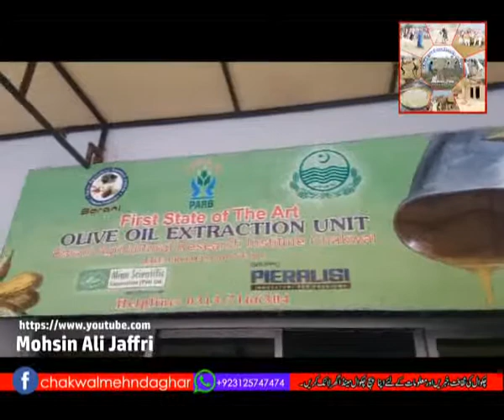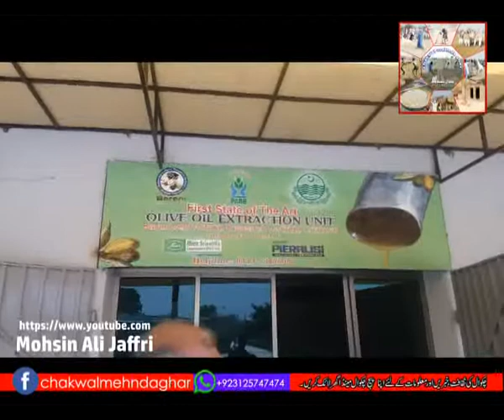olive oil extraction unit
first state of the art